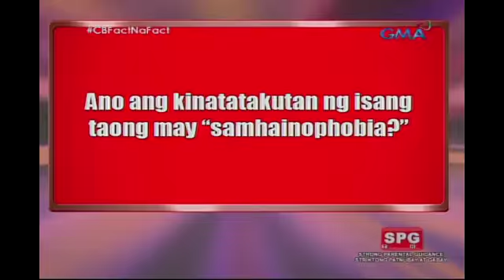Celebrity Bluff: Donita Nose, na-possess?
AIRED (October 28, 2017): 'Yung totoo Donita, na-possess ka ba talaga o gusto mo lang magpayakap kay crush?

Watch ‘Celebrity Bluff' every Saturdays on GMA hosted by Eugene Domingo with Boobay, Brod Pete, and Edu Manzano.​​​​